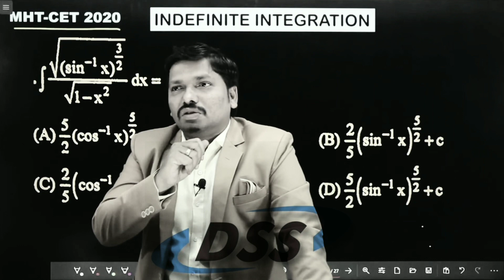Important chapters in mhtcet 🤫 | new update | mht-cet